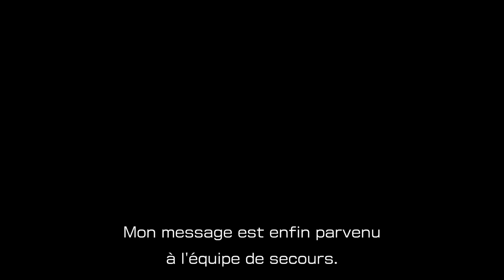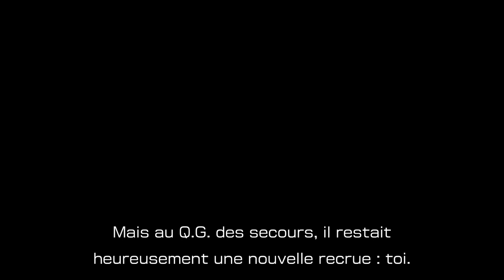Pikmin 4 #1 - Le Pikmin Ultime 10 ans après le 3 ?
00:00 Intro
01:57 Opening
04:20 Phase avec Olimar
15:48 Naissance de Jean-Raoul
21:31 Tuto (Jour 1)
32:04 Grotte : Premier Sous-Terrain (Jour 1)
41:24 Tuto (Jour 1)